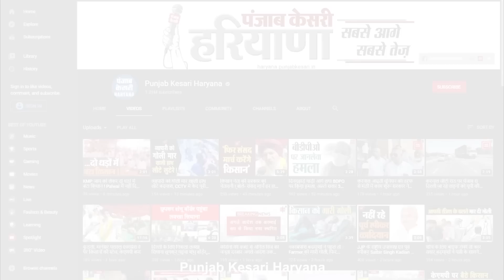बिना नंबर प्लेट वाली गाड़ी में पहुंचे बदमाश, टोल कर्मियों ने मांगा टोल तो पहली की मारपीट